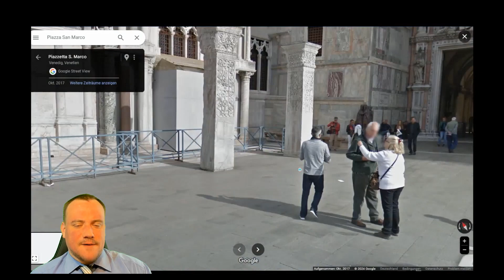Porphyr - Teil 2 "Köpfe, Büsten, Wannen"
Porphyr diente zwar nicht nur einem Zweck: der kaiserlichen Repräsentation nach außen hin - die erhaltenen Objekte, meist Spolien, geben auch das ein oder andere Rätsel auf...

00:00 Einleitung
01:37 der "Carmagnola-Kopf"
11:35 Büsten - und andere Darstellungen aus der Zeit der Tetrarchie
25:06 die "Badewanne des Theoderich" und andere Wannen
31:45 Magdeburg und sein Taufbecken

Aufgrund des großen Umfanges sind die "Bildnachweise Porphyr" diesmal extern einzusehen